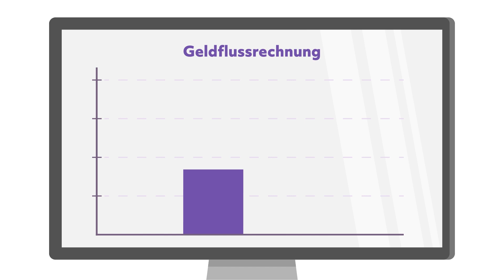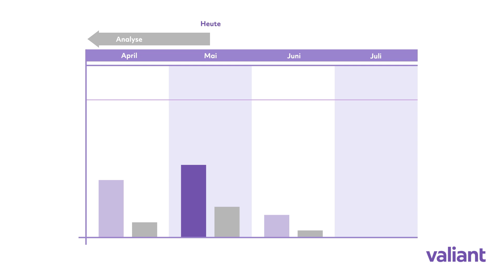Digital Banking bei Valiant – dank Multibanking die Liquidität immer im Blick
Der Kern jedes gesunden Unternehmens ist die Liquidität. Egal ob Simons zwei-Mann Fahrradwerkstatt oder Andreas Logistikunternehmen mit 160 Mitarbeitenden: Um Waren einzukaufen, Löhne zu bezahlen und Investitionen zu tätigen brauchen beide stets ausreichend Liquidität.

Eine sogenannte Geldfluss- oder Cash-Flow-Rechnung ist eine wertvolle Ergänzung zur Bilanz und Erfolgsrechnung. Sie gibt die Entwicklung der Liquidität wieder. Die Geldflussrechnung zeigt auf, wo die flüssigen Mittel herkommen und wohin sie fliessen. Dabei wird nach Tagesgeschäft, Investitionen und Finanzierung unterschieden.

Während sich grössere Unternehmen ganze Abteilungen eigens zu diesem Zweck leisten, muss Simon als Selbständiger seine Liquidität selbst im Auge behalten können.

Zum Glück arbeitet er mit dem digitalen Finanzassistenten von Valiant. Damit hat er seine Liquidität und Geldflüsse stets unter Kontrolle. Und er kann sogar für die Zukunft planen. Der Valiant Finanzassistent errechnet automatisch eine Prognose der Liquidität. Dank der neuen Multibanking-Funktion werden dabei auch Simons Konten von Drittbanken berücksichtigt. Mit dieser einfachen Funktionserweiterung konnte Simon seine Effizienz steigern, Kontoüberzüge vermeiden und sein Geschäft durch strukturierte Investitionen weiterentwickeln.

Schnell erkennt auch Andrea das Potential für ihr Unternehmen. Denn mit dem Valiant Finanzassistenten kann Sie sich die komplexen Geldströme in ihrem Unternehmen automatisch aufzeigen lassen und alle Angaben gleich exportieren und herunterladen.

Ob als selbständiger Kleinbetrieb oder als Unternehmen mit eigener Finanzabteilung – mit Hilfe der kontoübergreifenden Geldflussrechnung des Valiant Finanzassistenten haben Sie die Liquidität ihres Unternehmens immer fest im Griff.

Bereits Valiant-Kunde? Dann nutzen Sie den neuen Finanzassistenten im E-Banking und binden Sie noch heute Ihre Geschäftskonten von anderen Banken an

Neukunde? Wir sind gern für Sie da. Vereinbaren Sie einen persönlichen Beratungstermin mi unseren Experten

Valiant ist ein unabhängiger Schweizer Finanzdienstleister. Valiant ist ausschliesslich in der Schweiz tätig und bietet Privatkunden und KMU ein umfassendes, einfach verständliches Angebot in allen Finanzfragen. Valiant betreibt 93 Geschäftsstellen und ist in folgenden 13 Kantonen lokal verankert: Aargau, Basel-Landschaft, Basel-Stadt, Bern, Freiburg, Jura, Luzern, Neuenburg, Solothurn, St. Gallen, Waadt, Zug und Zürich. Zudem ist sie dank innovativen, digitalen Dienstleistungen in der ganzen Schweiz präsent. Valiant hat eine Bilanzsumme von 28,3 Milliarden Franken und beschäftigt über 1000 Mitarbeitende – davon 80 Auszubildende.

Ausserdem erfahren Sie in unserem Newsroom lilAktuell noch mehr News, spannende Stories und nützliche Tipps von Valiant Bank